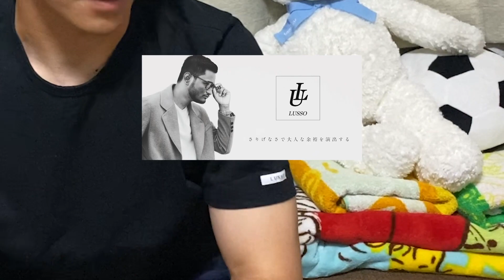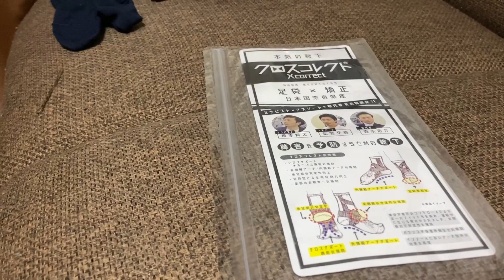【クロスコレクト】現役Ｊリーガーがこだわりの愛用品を紹介します！【サプライヤー】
こだわりの愛用品紹介です！

サプライをうけた株式会社ペイフォワード様のクロスコレクトの紹介になります！

皆様是非！

※こちらは８月初旬に撮影したものです。

※撮影の際、感染症予防対策をしっかりと行なっております。

サプライヤー様

さりげないおしゃれで大人の余裕を
【LUSSO様Instagram】

捻挫予防、怪我予防しながらパフォーマンスＵＰ